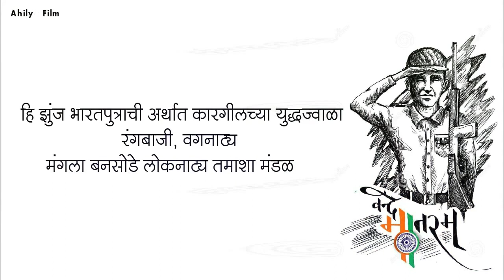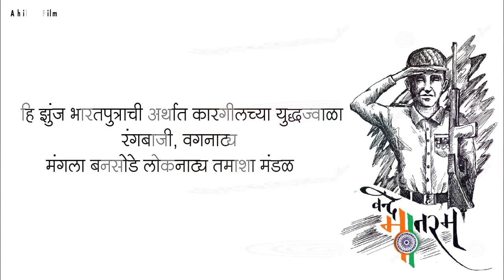हि झुंज भारतपुत्राची वगनाट्य - मंगला बनसोडे तमाशा मंडळ । Part-1 | Ahilya Film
हि झुंज भारतपुत्राची वगनाट्य अर्थात कारगिलच्या युद्धज्वला हा Audio अल्बम सन २००० साली बनवण्यात आला.